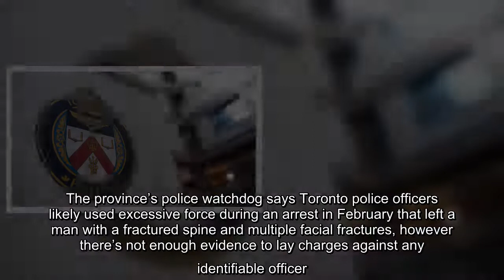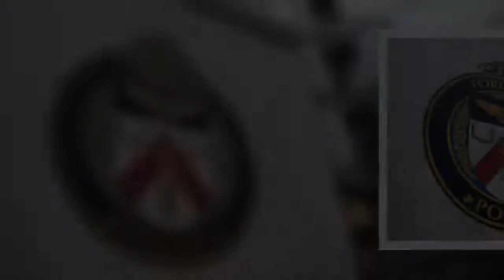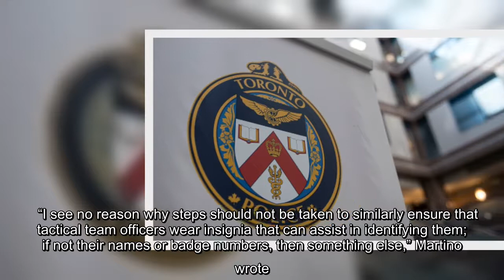✅ The province’s police watchdog says Toronto police officers likely used excessive force during an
✅  The province’s police watchdog says Toronto police officers likely used excessive force during an arrest in February that left a man with a fractured spine and multiple facial fractures, however there’s not enough evidence to lay charges against any identifiable officer.